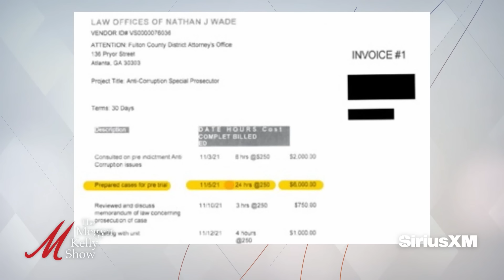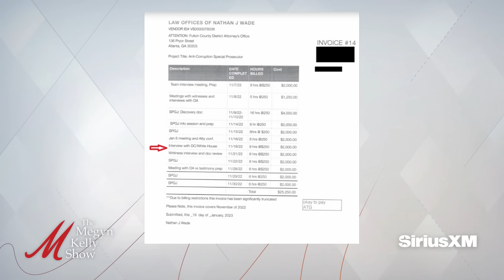Hunter's Shock Congress Trip, and if Biden Can Get Primaried, with Dean Phillips, Aronberg & Davis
Megyn Kelly opens the show by with the shocking moment Hunter Biden and his lawyers showed up on Capitol Hill unannounced, the fighting among members of Congress, good and bad questions aimed at Hunter from the press, and more. Then lawyers Dave Aronberg and Mike Davis join to discuss whether Hunter Biden might be charged with contempt of Congress, what the DOJ has done in the past with Trump-related contempt cases, if Hunter wanting a public hearing makes him less likely to be charged,  the accusations against Georgia DA Fani Willis having an affair with her prosecutor Nathan Wade, whether Wade's meetings with the Biden White House before the Trump charges could become a further issue, if the improper conduct could hurt the case against Trump and his co-defendants, Trump's argument he has immunity in the January 6 D.C. trial, and more. Then Democratic presidential candidate Rep. Dean Phillips joins to discuss the hypocrisy and "culture of corruption" of both the Democrats and Republicans, the "disease of silence" from both sides of the aisle, some of his favorite GOP colleagues in the House, why it's important to avoid the "angertainment" in our culture today, the major issues that caused him to run against President Joe Biden, why Biden is too old to be president now, the pitfalls of the lifelong politicians, his stance on being loving and supportive of trans people but still having age limits on life-altering surgeries, his father dying in the Vietnam War, and more.